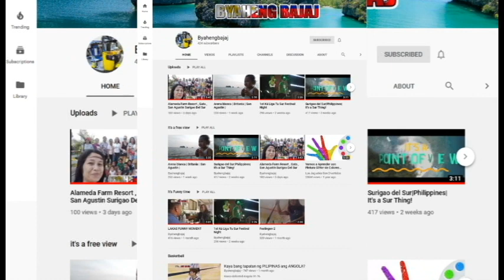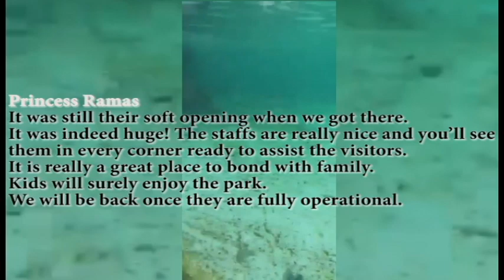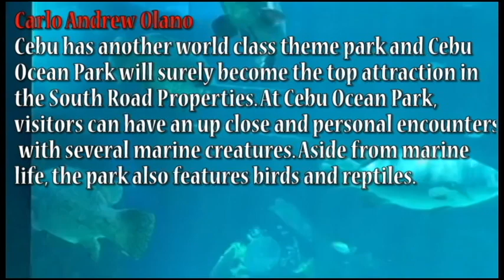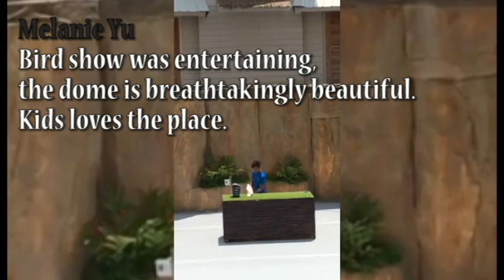Cebu Ocean Park | Landmark & Historical Place | Cebu City